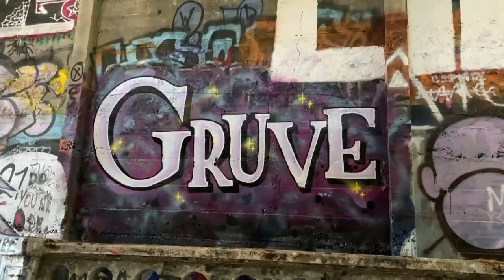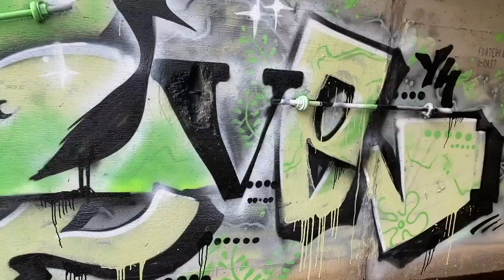On The Road Again! tracksides, bandos, street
The last few months has had its fair share of ups and downs but nothing like painting to relieve some stress and get back on the good foot. Freights, streets, back walls, its been a blast. Also have been compiling footage for little freight train painting edit, hoping to get it out soon!
Keep pushin pals!